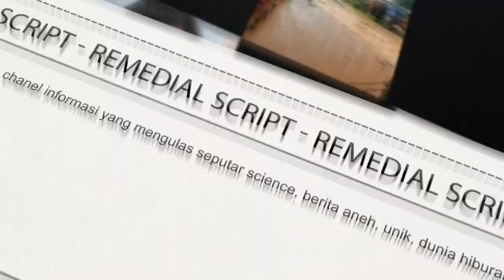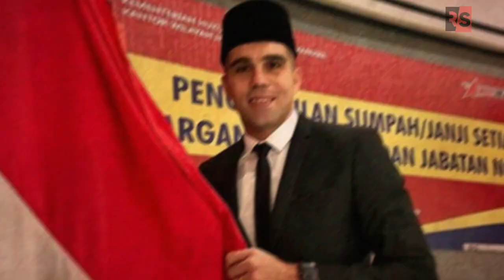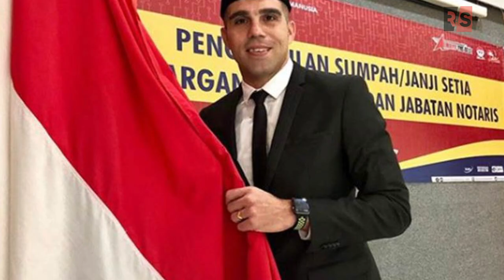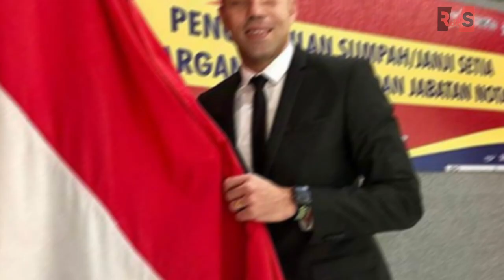Ga Nyangka Dulu Dipuja Setinggi Langit! Lihat Nasib Fabio Beltrame Sekarang Saat di Buang Persija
Siapa yang tidak mengenal Fabiano Beltrame? Salah satu pemain asing yang sukses berkarir sebagai pesepakbola di tanah air. Dulunya dipuja dan sering jadi kapten Persija Jakarta, lalu bagaimana nasib pria berusia 39 tahun ini setelah dibuang Persija Jakarta?